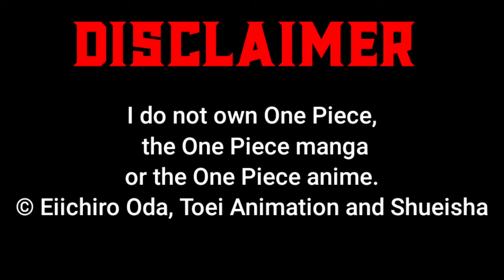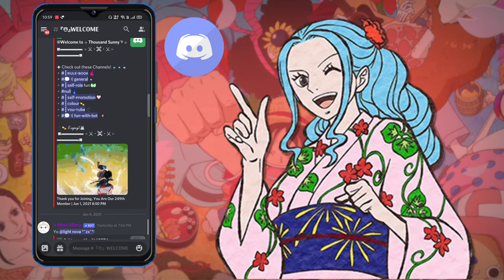Everything About Swords In One Piece (Hindi)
The Complete guide of swords in one piece ( Hindi )

▶️ Track: One Piece EPIC OST - Ultimate Battle Theme REMIX (No Copyrights) Anime Music [NCFS UPDATE]

𝚃𝚑𝚞𝚖𝚋𝚗𝚊𝚒𝚕 𝙰𝚛𝚝 𝚞𝚜𝚎𝚍 𝚒𝚗 𝚝𝚑𝚒𝚜 𝚟𝚒𝚍𝚎𝚘 𝚋𝚢: • rude_b0y.7

⏳Time Stamps:

0:00 - Into
0:20 - Topic
1:33 - Three Types of Swords
1:50 - Yoto
2:26 - Kokuto
3:05 - Meito
3:25 - Classified Swords
7:25 - Outro

👉Tags (ignore)

one piece episode review
one piece explained in hindi
One Piece swords
One Piece Enma
ruffy
RUFFY